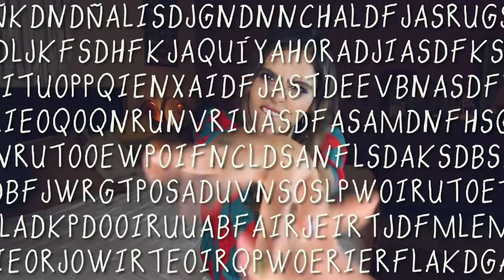¡ESTE TEMA SE TENÍA QUE HABLAR! ❤️-Yuya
¡Mis guapuras chiquitas! Que felicidad compartir este tiempo junto a ustedes. Gracias por abrir su corazón conmigo y así sentirnos más cerquita.
Agradezco tu tiempo y que estes aquí.
¡Te quiero!